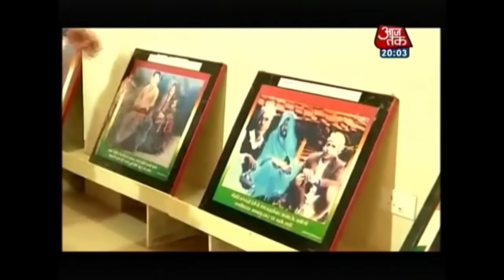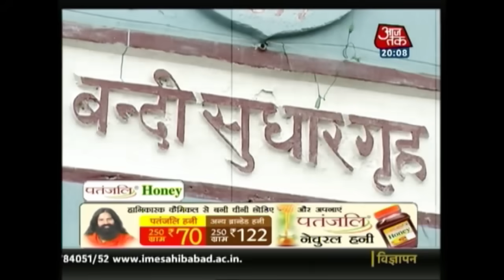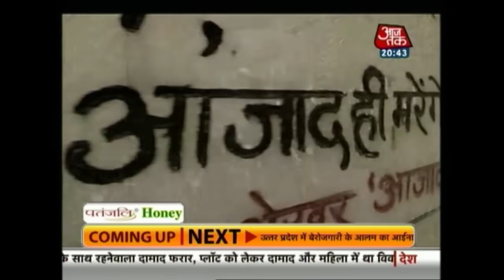Chandrashekhar Azad: Remembering The Hero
Freedom fighters took two routes to fight the British rule in India during the freedom movement. One was that of diplomacy, nonviolence, negotiations, deliberations and countless meetings between the Indian leaders and their British counterparts.

Then there was the revolutionary one where a group of young and highly motivated Indian youth wanted the British out, diplomacy and non-violence be damned.They wanted to answer all the atrocities the British committed with equal gusto. Fire for fire. Blood for blood.

Chandra Shekhar Azad was one of them. Here we remember the hero